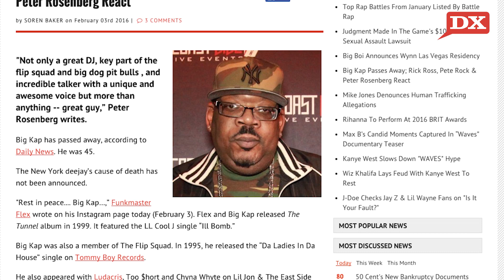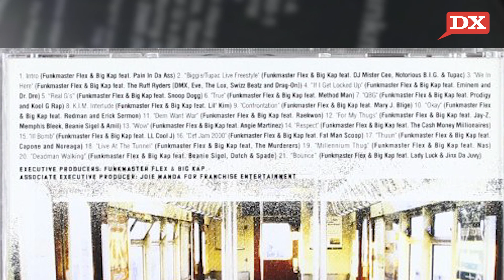Big Kap Dead At 45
It’s Wednesday February 3,  I’m Planet Asia and you’re locked into DX Daily.

Today, we have the unfortunate honor to eulogize Big Kap, the veteran NYC DJ who passed away early this morning at the age of 45. His death immediately ignited social media remembrance from the likes of De La Soul, Questlove, Rick Ross, Peter Rosenberg and many others, who had nothing but great things to say about not only his skills as a turntablist but for his character as a human being as well.

Lil Jon also posted a heartfelt tribute that credited Kap for getting his career out the gate, for he was the East Coast DJ who broke The King of Crunk’s 2001 classic “Bia Bia” during a time when southern music wasn’t easily accessible in other regions.

Kap, born Keith Lenard Carter, was also highly instrumental in the 90s New York rap scene, having been credited for helping break the legendary career of The Notorious B.I.G. and being a prominent understudy for Funkmaster Flex. In 1999, he released an album titled The Tunnel on Def Jam Records alongside the longtime Hot 97 personality that boasted big names in the game such as Jay Z, Nas, Lil Kim, DMX, Swizz Beatz and The Ruff Ryder and a then, little-known rapper named Lil Wayne.